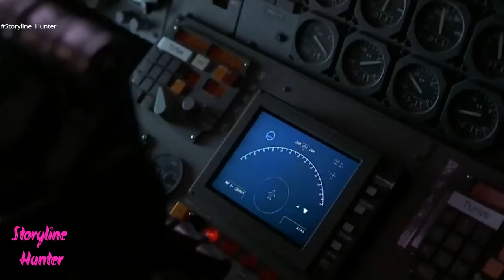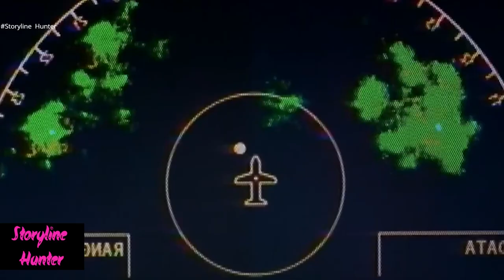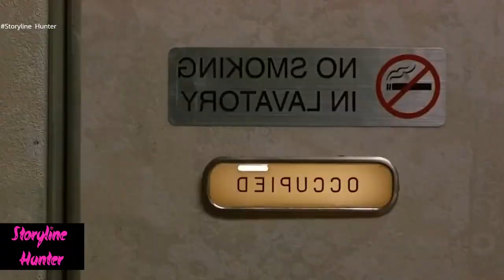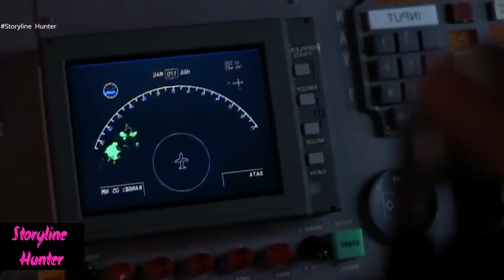Suspiria 2018 Film Explained